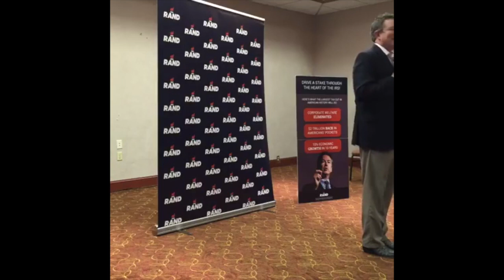Thomas Massie's FULL Speech on Rand Paul | Iowa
Congressman Thomas Massie gives a speech in Iowa for Presidential candidate Rand Paul.

Paul has been considered a supporter of the Tea Party movement, and a vocal critic of the Federal Reserve System. He has opposed NSA mass surveillance of Americans and supports reduced government spending and taxation. He describes himself as "100% pro-life" and has cosponsored legislation for equal protection of the right to life from conception. Paul officially announced his candidacy for the 2016 U.S. presidential election on April 7, 2015.